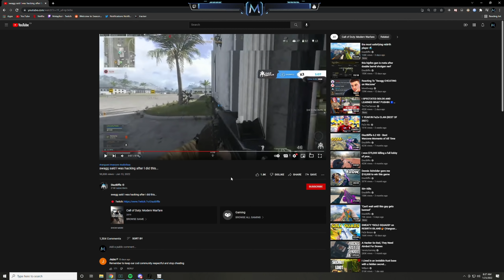Metaphor = Biffle?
Timestamps:
Intro : 0:00
Video Explanation : 0:38
Warzone MP40 & Bren Gameplay : 1:52
✔Intro: Stranger Things Theme Song (C418 REMIX)

metaphor warzone settings
metaphor warzone face
metaphor warzone stats
WARZONE bren gameplay
bren buff
season 1 warzone
NEW bren Loadout
Vanguard bren loadout
Warzone Vanguard bren loadout
Warzone VG bren loadout
bren high kill warzone
Vanguard bren warzone class
jgod bren
warzone pacific map
warzone caldera map
new warzone map
warzone vanguard
vanguard warzone season 1
diaz biffle warzone
diazbiffle warzone
nuke squad warzone